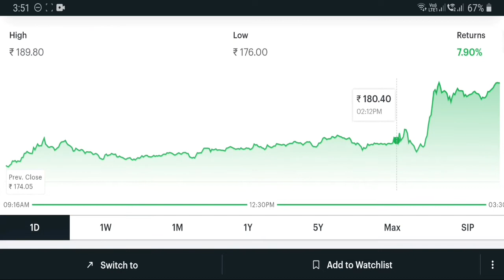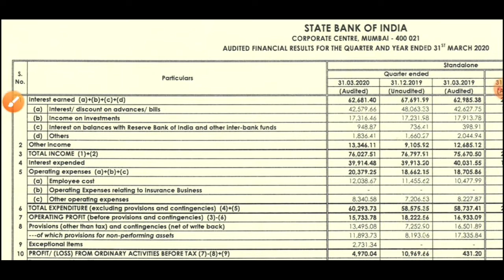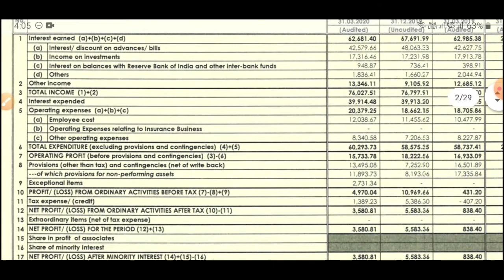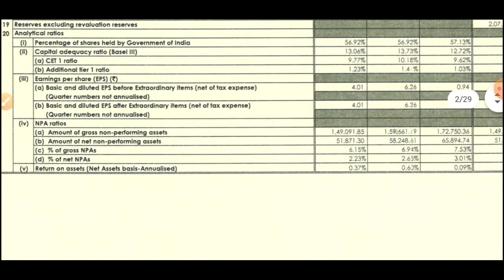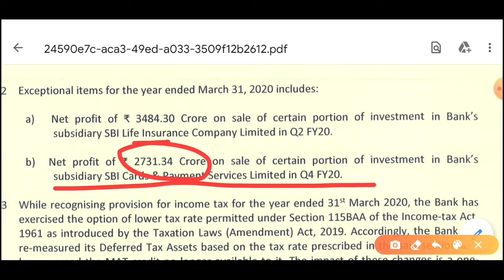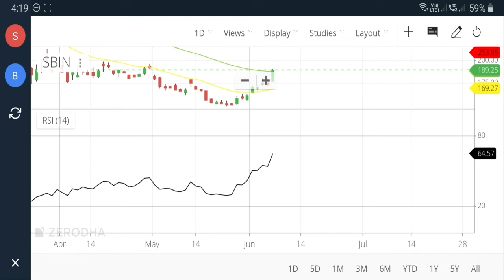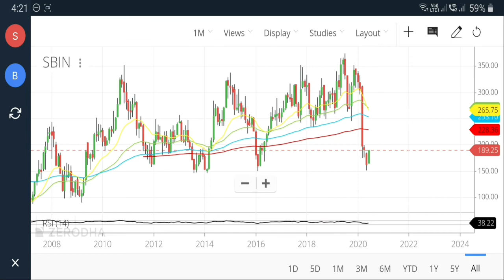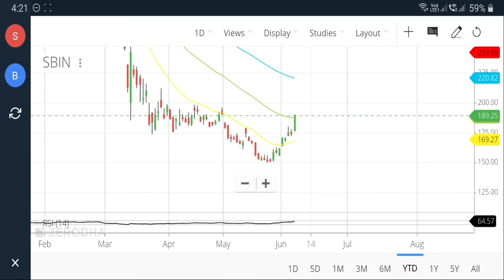SBI Q4 Results 2020 | धमाकेदार Results | Buy Now?